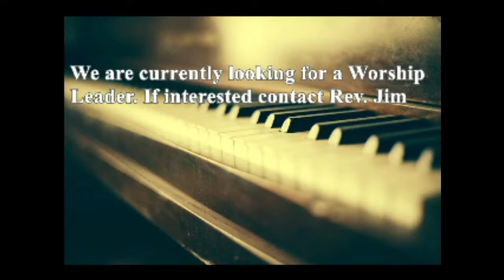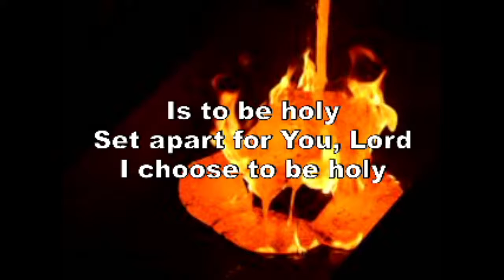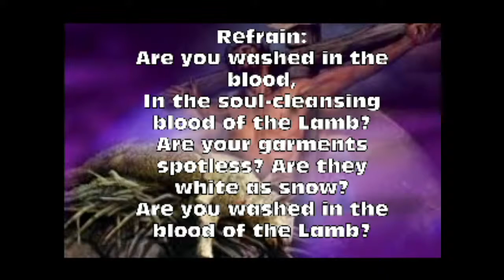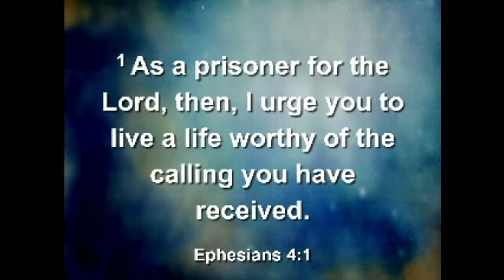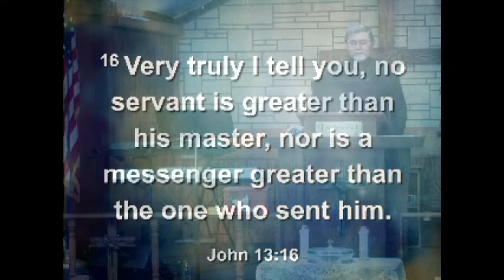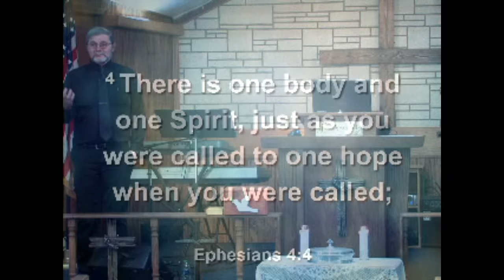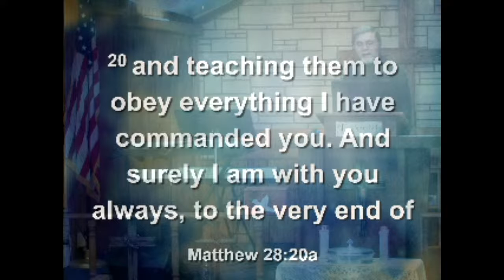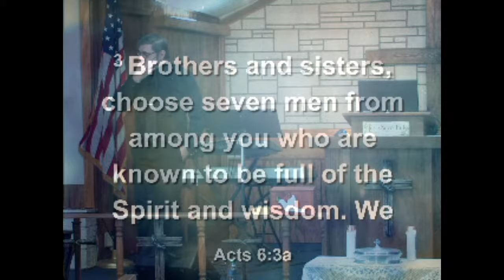MINISTRY part1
10/16/2022